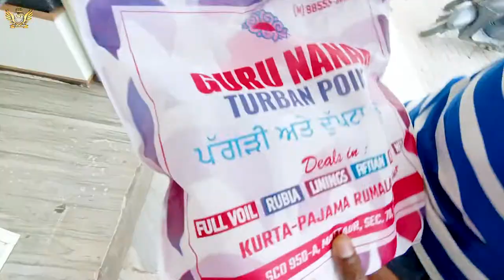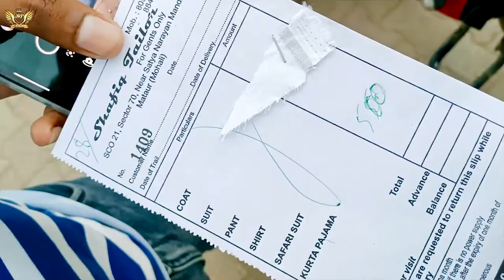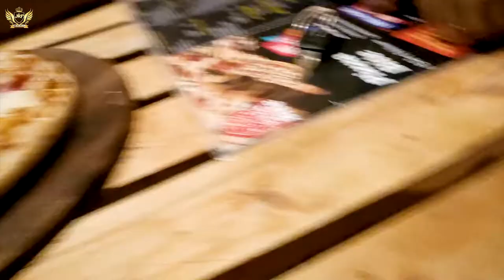Ep - 2 Vlog | Playing Chess with International Player | latest funny Vlog | Jass Rajput Mohali